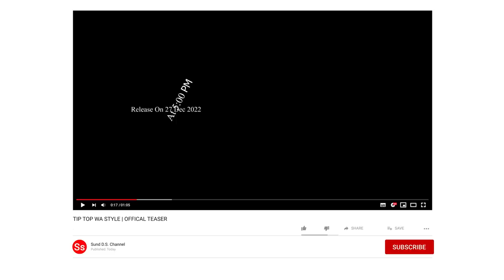TIP TOP WA STAI | Teaser Music Video | 2022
CAST : SIODA SHADAP & SUNDAY SALAHE
MUSIC ARRANGEMENT : RMB MUSIC
LYRICS & COMPOSER & SINGER : SUNDAY SALAHE
VIDEO & EDITING : SIENBHA RYMBAI